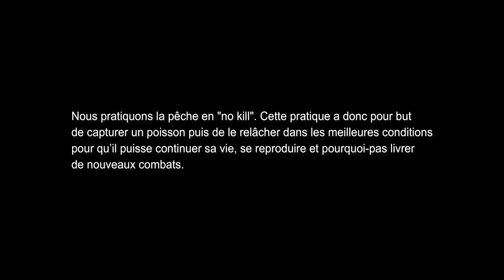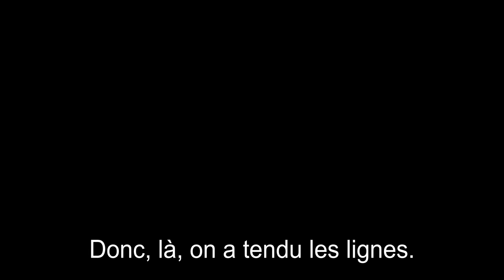UN SPOT À GROS SILURE DE 2M ! On galère à le sortir...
Le mois précédent l'ouverture du brochet 2023, nous avons trouvé un spot à gros silure en plein cœur de Lyon sur la Saône.
Malgré les puissantes rafales de vent, nous nous sommes emparé de viande de grande surface afin de dénicher ces géants d'eau douce qui nous ont littéralement massacré durant les combats.